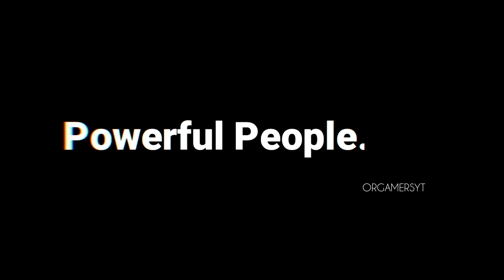KGF CH-2 Montage...🔥 | PUBG LITE ON KGF CH-2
KGF CH-2 Montage 💪
Likes Target 35...🥺
Can we Complete It. 😉
For More Best Videos...☺️